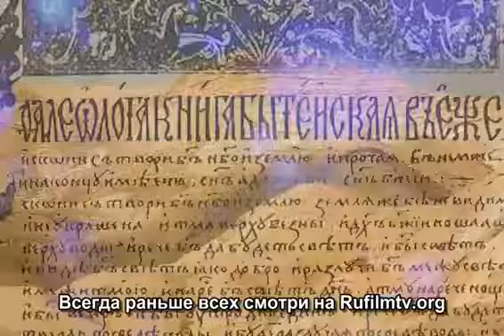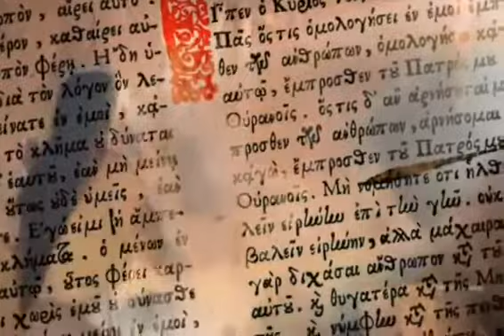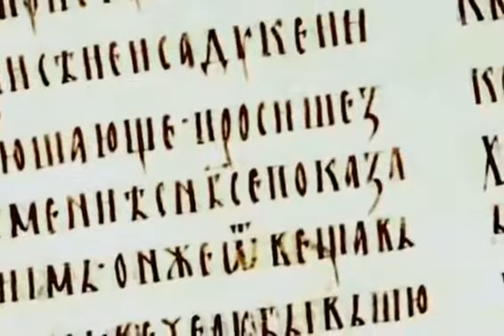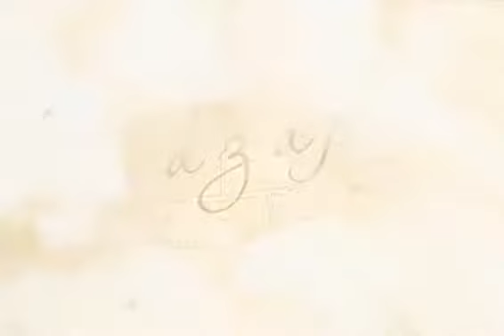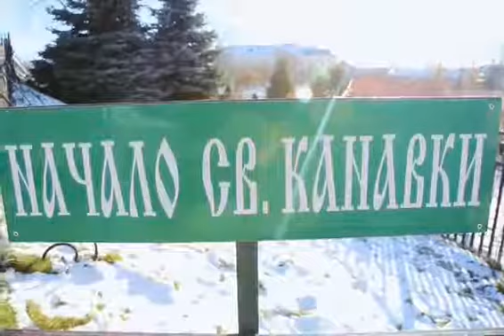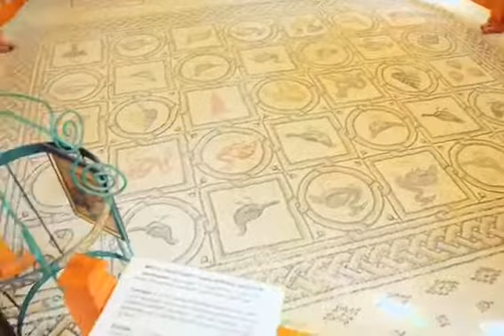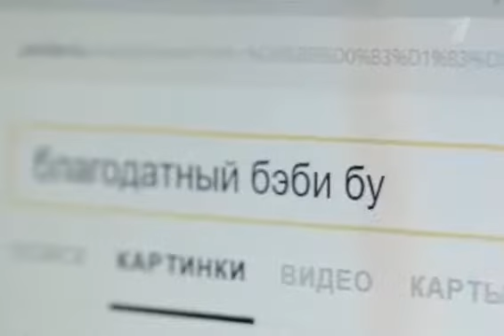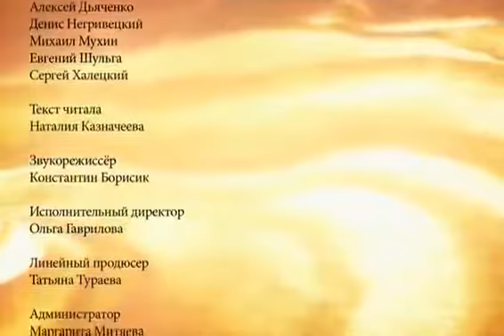Богородица. Земной путь (2017) Документальный фильм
Ее называют по-разному: Богородица. Царица небесная. Пресвятая Дева. Или Утешительница. Но что мы о ней знаем? У каждого из нас есть в голове сложившийся образ Божьей матери, хотя на самом деле о ней совсем немного сказано в Библии, в основном в Евангелиях.